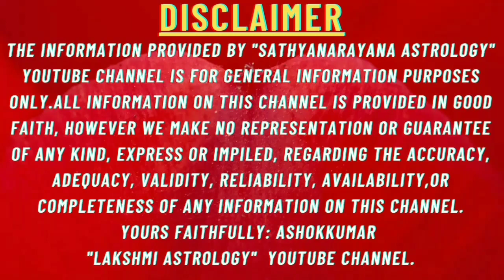tularasi 2023 kannada #2023 tularasi kannada tularashi 2023#2023 tularashi tula rashi 2023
tularasi 2023 kannada #2023 tularasi kannada tularashi 2023#2023 tularashi tula rashi 2023#libra lakshmi astrology